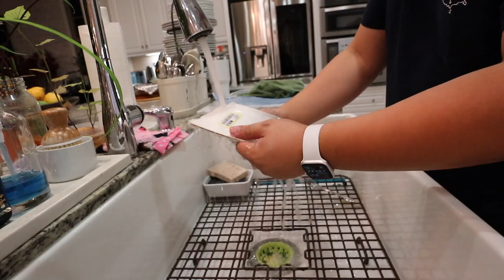THRIFTING MORE DESIGNER BAGS AND HAUNTED DOLL TOUR | THRIFT & VLOG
This video is about THRIFTING MORE DESIGNER BAGS AND HAUNTED DOLL TOUR | THRIFT & VLOG

The glass coffee cups

Depop: itshadrian
Poshmark: itshadrian
Mercari : itshadrian